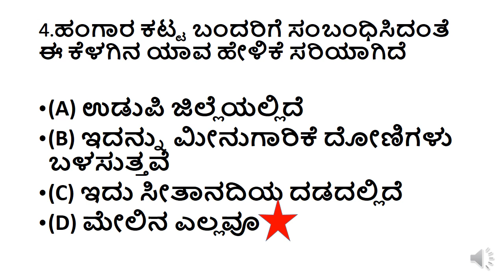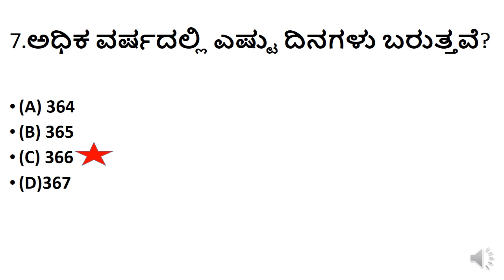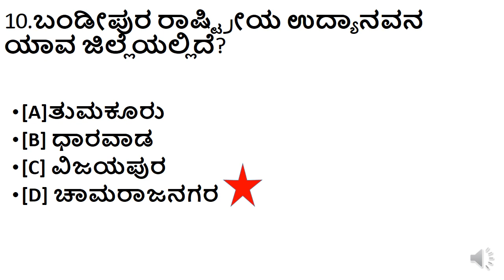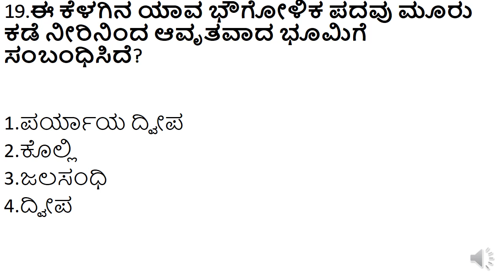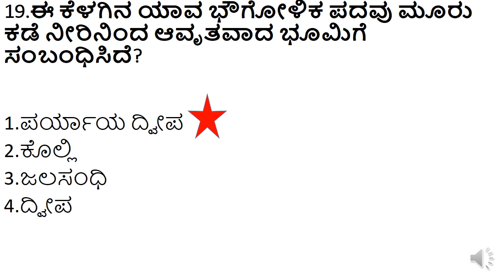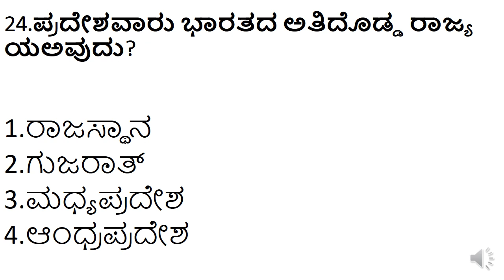TOP MOST GK QUESTIONS FOR FDA SDA/EXPECTED GK QUESTIONS FOR PC EXAMS